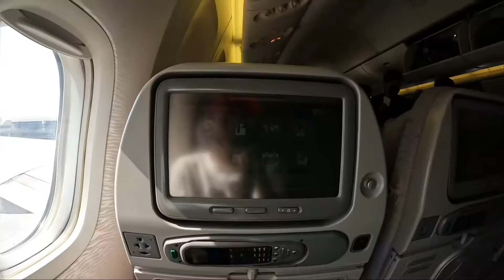Burj khalifa armani hotel